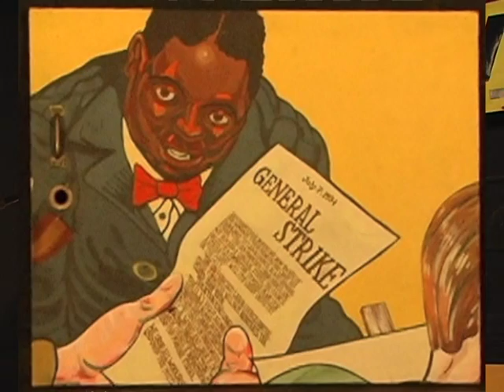David Rovics in Concert at Labor Temple, March 2014